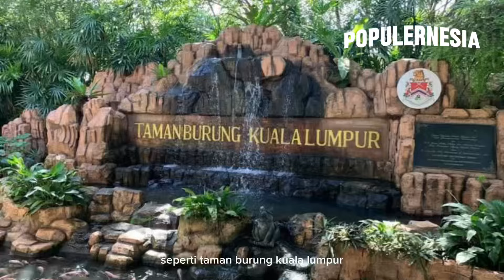Fakta Kuala Lumpur, Pusat Multikultural dari Bebagai Kelompok Etnis | POPULERNESIA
FAKTA KUALA LUMPUR

Kuala Lumpur, ibu kota Malaysia, adalah pusat ekonomi, budaya, dan politik negara tersebut. Terletak di semenanjung Malaysia, kota ini dikenal dengan pencakar langit ikonik seperti Menara Kembar Petronas yang merupakan bangunan tertinggi di dunia pada saat penyelesaiannya.

Kota ini adalah pusat perbelanjaan dan hiburan dengan berbagai mall, restoran, dan tempat wisata seperti Batu Caves dan Taman Burung Kuala Lumpur.

Kuala Lumpur juga memiliki campuran budaya yang kaya, mencerminkan masyarakat multietnis Malaysia yang terdiri dari Melayu, Tionghoa, India, dan kelompok etnis lainnya.

Meskipun umumnya ada toleransi yang tinggi di Kuala Lumpur, kadang-kadang masih ada tantangan terkait dengan hubungan antar etnis. Pemerintah dan berbagai organisasi bekerja untuk mempromosikan integrasi sosial dan mengatasi isu-isu yang mungkin timbul.

Secara keseluruhan, Kuala Lumpur merupakan contoh sukses dari kehidupan multikultural di mana berbagai etnis dan budaya dapat hidup berdampingan secara harmonis, saling belajar dan menghormati perbedaan satu sama lain.

Footage (Video dan Foto) :
-Pexels
-Pixabay

dan beberapa sumber lain.